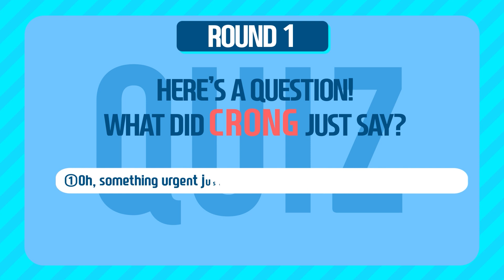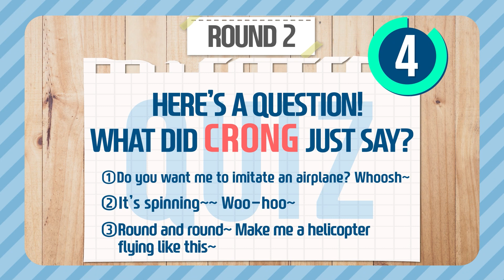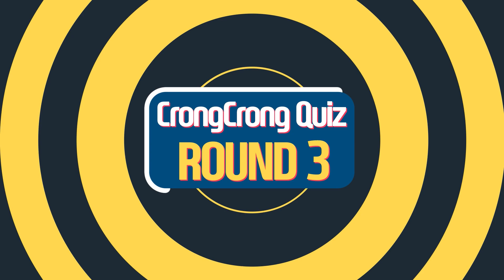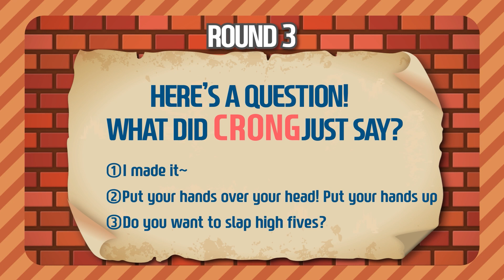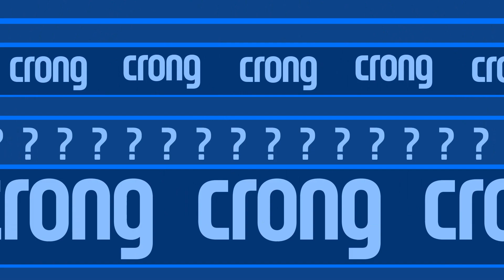Pororo Kids Manners | #7 That's not fun! Huh! | Crong Crong Quiz Show | Pororo Episodes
How should I apologize when I argue with a friend?
When I want to be friends with someone, how should I approach?
Let's learn from the funny story of Pororo and Crong!